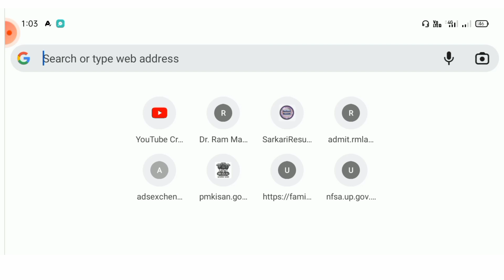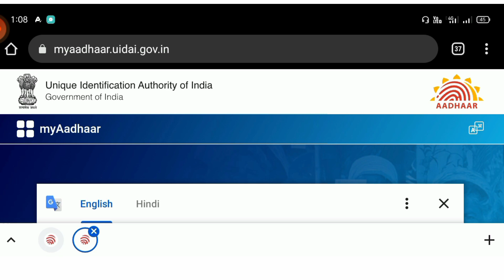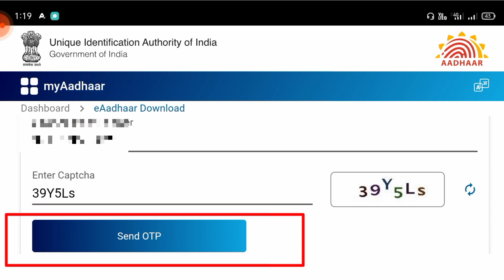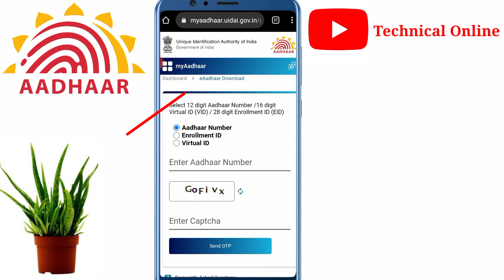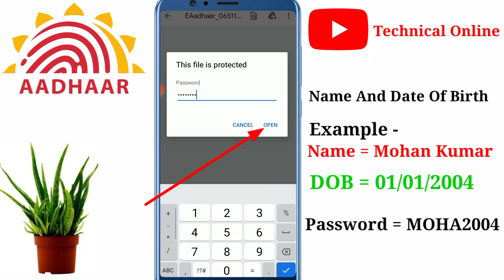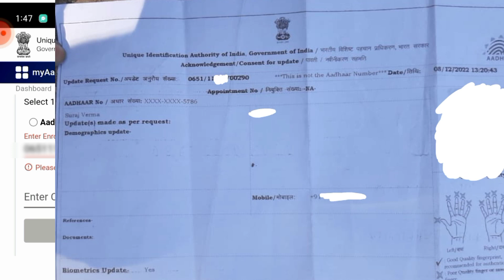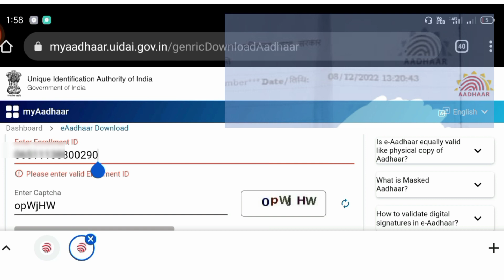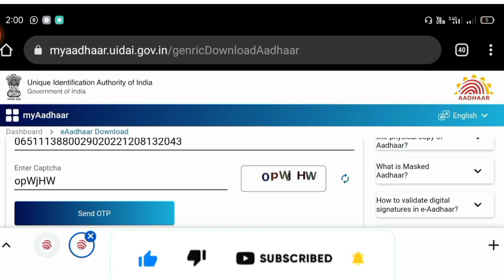Aadhar Card kaise Dawnload Karen || Enrollment number se aadhar card Dawnload kaise Kare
video link:-

aadhar card dawnload kaise kare
how to download aadhar card online
enrollment number se aadhar card kaise Dawnload kare
enrollment id se aadhar card kaise Dawnload kare
aadhar card dawnload kaise kare 2023
2023 me aadhar card kaise Dawnload kare
2023 me aadhar card kaise check kare
2023 me New aadhar kaise Banaye
aadhar card dawnload karne ke bad pasword kya dale
aadhar card dawnload karne ke tarike
how to download aadhar card in mobile
how to Dawnload aadhar card with enrollment number

This video is fair use under U.S copyright law because it is non-commercial, transformative in nature, uses no more of the orginal work then necessary for the video's purpose, and does not complete with the original work and could have no negative affect on its market.